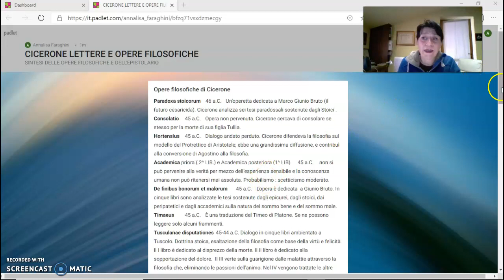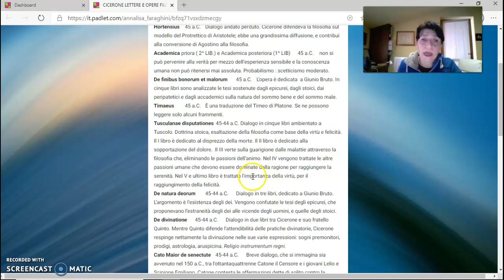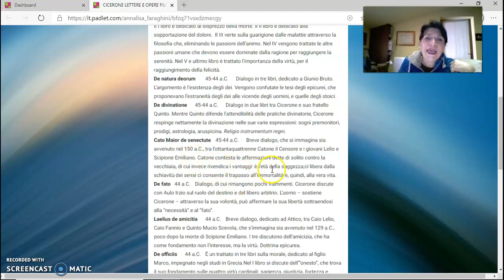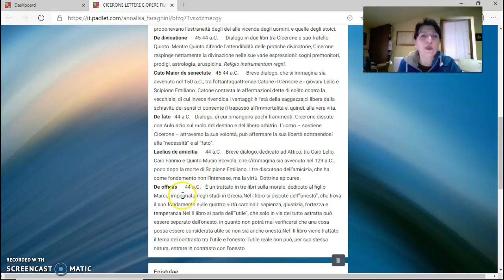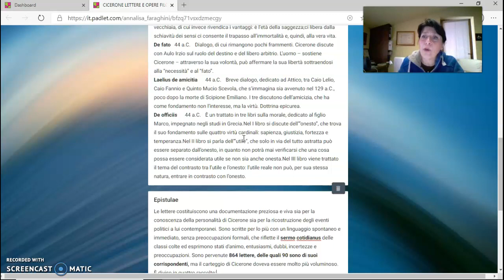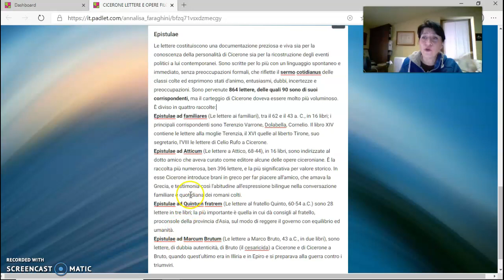CICERONE OPERE FILOSOFICHE ED EPISTOLE